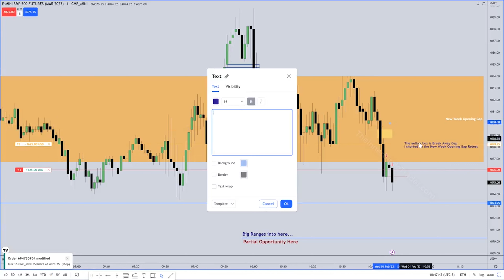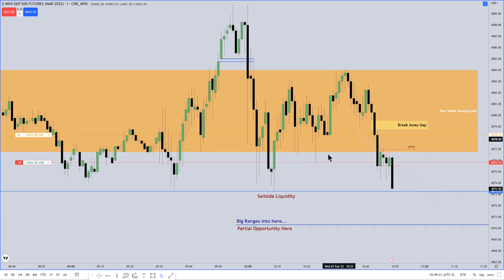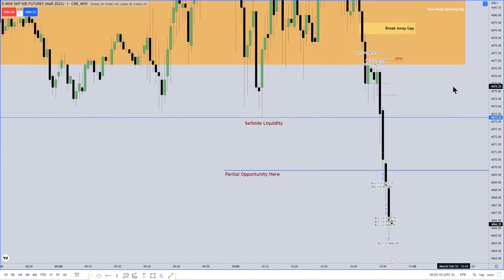ICT Executions February 1, 2023 ES Short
February 1, 2023 ES Short
AM Session
Using The New Week Opening Gap
Shorting a retest of the NWOG Low after a break away gap formed and target Sellside Liquidity